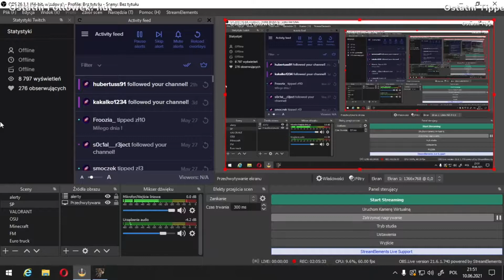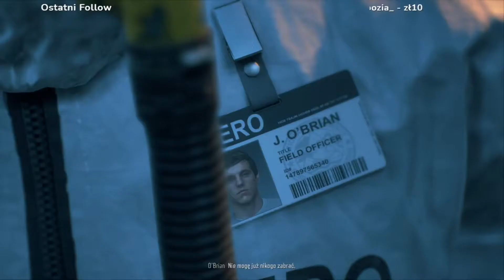#7✯【Days Gone PL】- Gonimy śmigłowiec / Zakończenie ❤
Jeżeli znasz jakieś fajne gry aka kurczaczki SP przetłumaczone na język polski możesz śmiało polecić na PV a jej się przyjrzę i kto wie może ogram ;). Tylko nie gry AAA!, szukam jakiś mniej budżetowych gierek od mało znanych wydawców